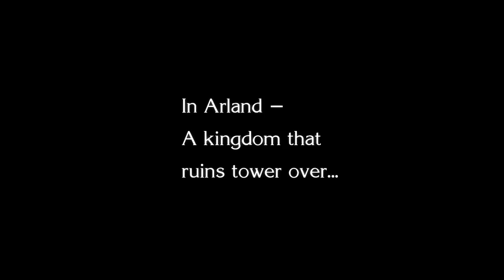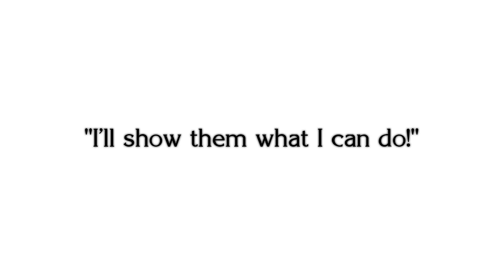Atelier Rorona E3 Trailer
Atelier Rorona E3 English Trailer, PS3 Exclusive - Releases Fall 2010